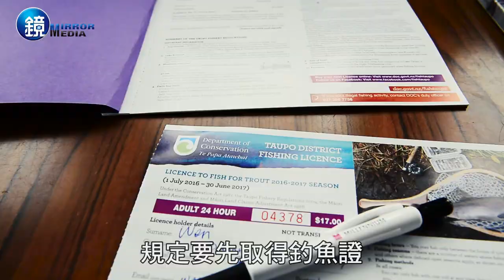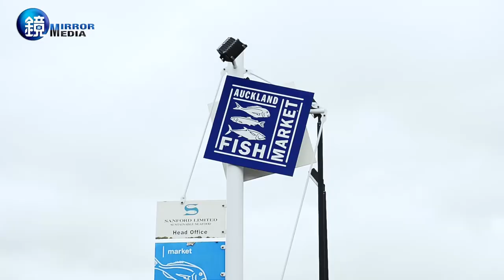鏡食旅》跟著溫士凱 一根釣竿玩轉紐西蘭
地處南半球的紐西蘭，是海人眼裡的天堂，湛藍海水和湖域如裙帶似環圍島嶼，紐西蘭人擁有的帆船比例堪稱全球第一，拿下帆船之都封號。這一回我們跟著旅遊作家溫士凱，拿著一根釣竿玩轉紐西蘭，從火口湖到魚市場，自己的魚自己釣、自己烹調，用力玩出海洋的熱情與活力！